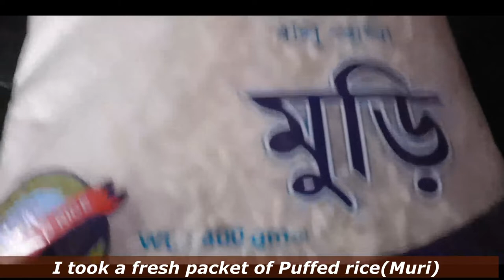Puffed Rice Moya || মাত্র ২টি উপকরণে মুড়ির মোয়া || Easy way to make Puffed Rice Moya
I am Fahmida Khanam here on YouTube today I'm gonna share a video of Sylheti Traditional Puffed Rice Moya , hope you all gonna like this recipe.

Ingredients:
Puffed Rice 1 packet
Jaggery